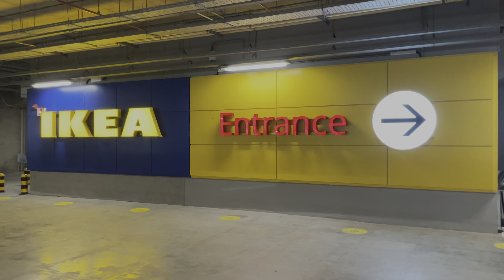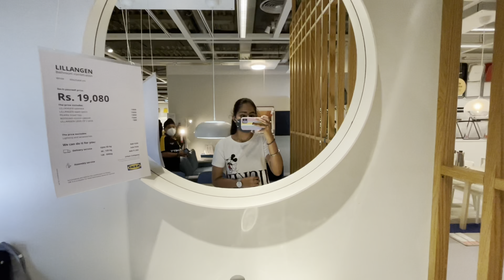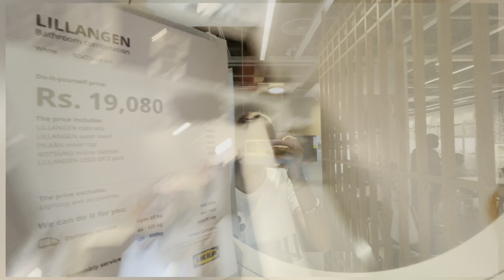IKEA VLOG ✨ | A day well spent 💛